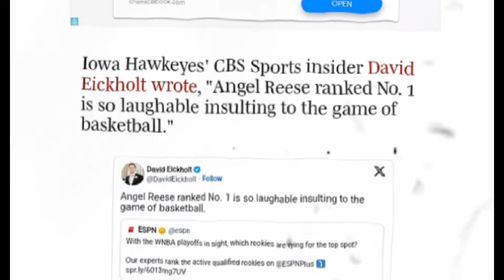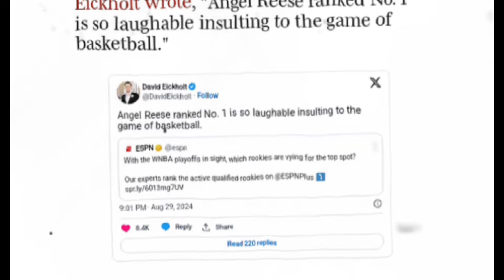ESPN HUMILIATES Caitlin Clark in the Rookie Race— Is this a JOKE?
ESPN HUMILIATES Caitlin Clark in Rookie Race— Is this a JOKE?